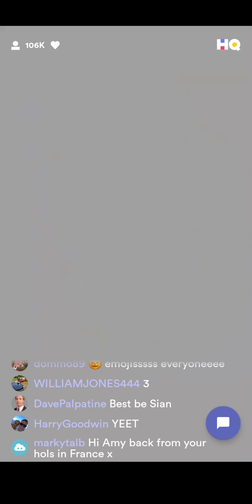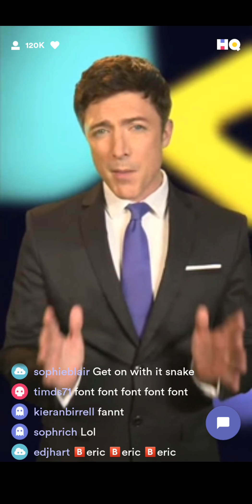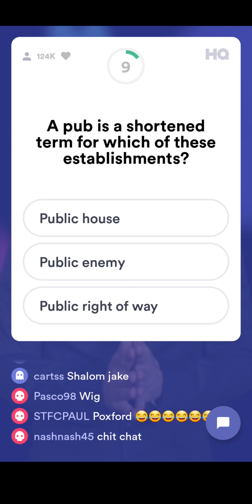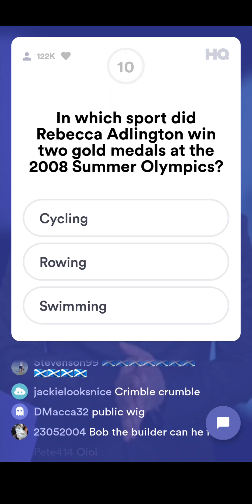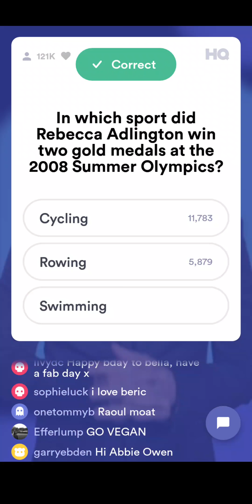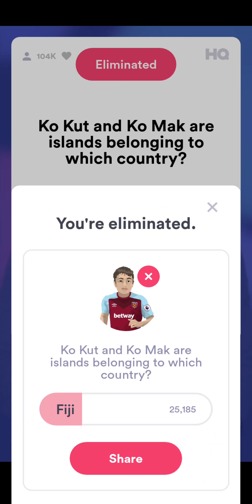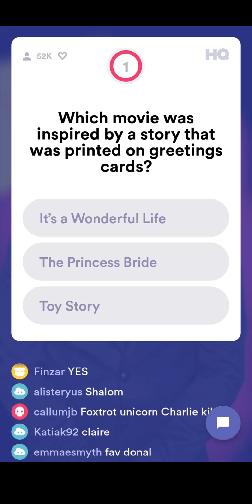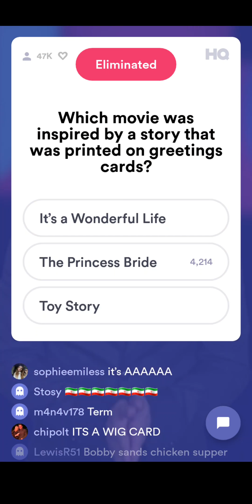HQ TRIVIA (UK) 09/09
The host for this show was Beric Livingstone.